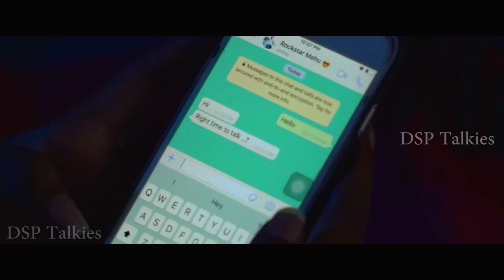Maate Vinadhuga Dance Cover Song | Taxiwala | DSP Talkies 4k | New 2019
Maate Vinadhuga Dance Cover Song
Taxiwala
DSP Talkies 4k
New 2019